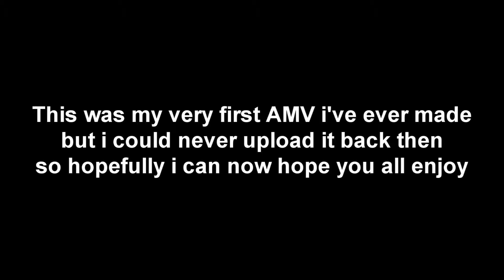Drop the World - Bleach [AMV]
**NOTE: This AMV/NightCore is made with non-profit or does not represent another company.